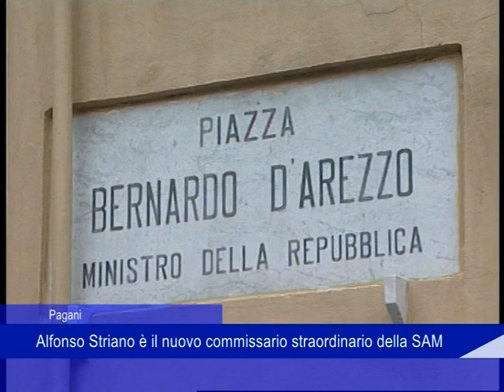Alfonso Striano è il nuovo commissario straordinario della SAM